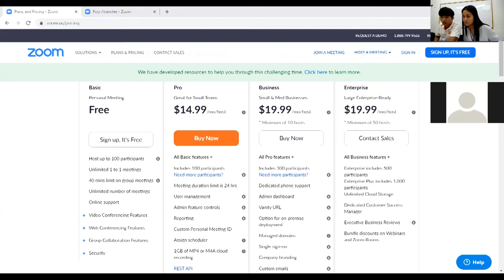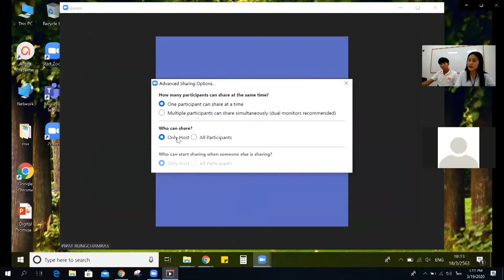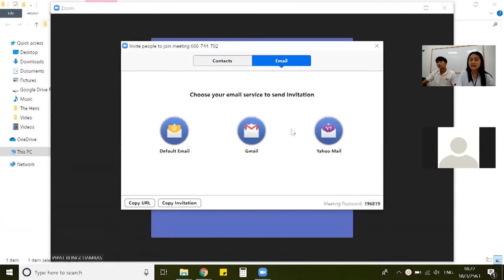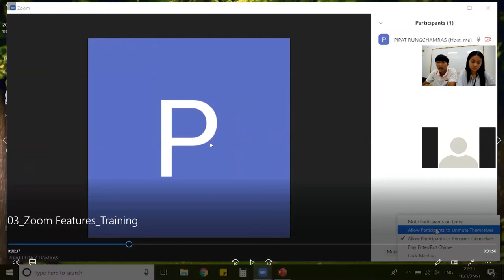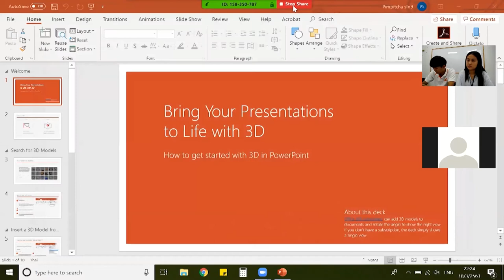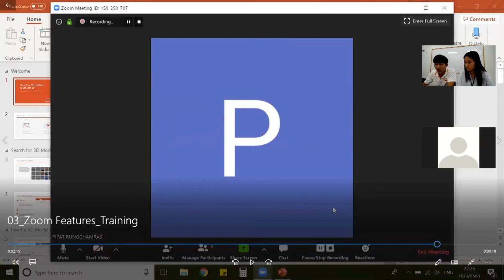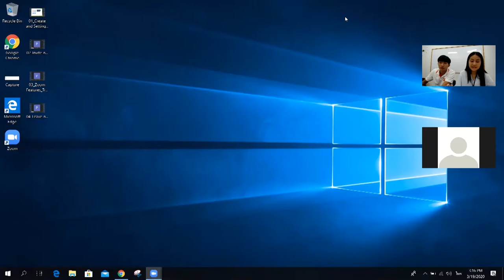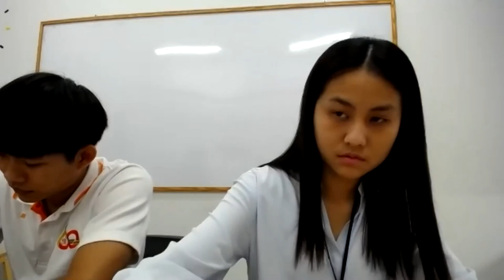ETS Teach Conference | Zoom Conference Rooms Build Collaboration-Enabled Conference Rooms 19-03-2020